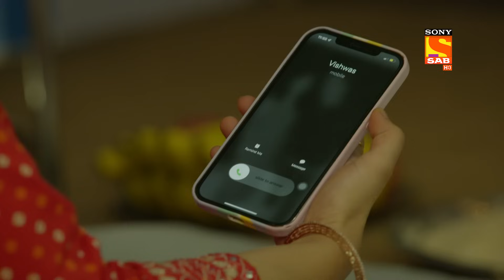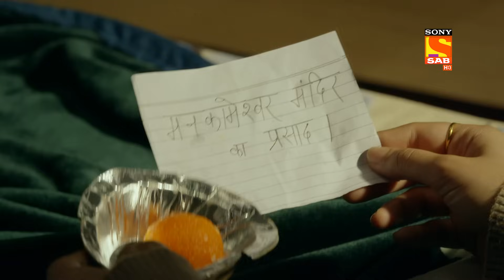Gargi Thinks Mannu To Be A Betrayer - Sab Satrangi - Ep 14 - Full Episode -22 Feb 2022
Episode 14: Gargi Thinks Mannu To Be A Betrayer
In this episode, Mannu expresses gratitude towards Gargi for adjusting with him during the puja. Gargu=i accepts his gratitude and asks him to bring something for him. Vishwas calls Gargi and tells him that Mannu has betrayed them as he has told all the details about their relationship to Daddy Ji Stay tuned to find out what happened next.

Show Name – Sab Satrangi
Star Cast – Mohit Kumar, Daya Shankar Pandey, Puru Chibber, Joyoshree Arora
Episodes No - 14 - 22 Feb 2022
Produced By - Saurabh Tewari, Sumeet Chaudhary, Kewal Sethi

About The Show:
The story revolves around a kind-hearted man, Manu who believes good things happen to people who do good. He believes in his grandmother's philosophy that is if he does not do bad things to people nothing bad will happen to him. Watch Manu's life story which is backed by his super-cool grandmother as they are all set to take you out on a laughter ride.